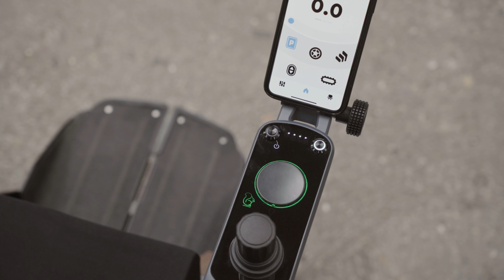Scewo BRO Guide | Fernsteuerung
Du kannst Deinen Scewo BRO fernsteuern. Mit der Fernsteuerung ist es Dir möglich alle Motoren einzeln zu bewegen und so Deinen BRO zum Beispiel bequem ins Auto zu verladen. Verwende die Fernsteuerung immer ohne Insasse.

0:00 Fernsteuerung
0:23 Fernsteuerung mit BRO verbinden
1:00 Motoren einzeln ansteuern
3:19 Verbindung zum BRO trennen